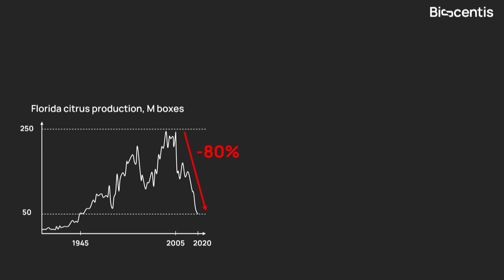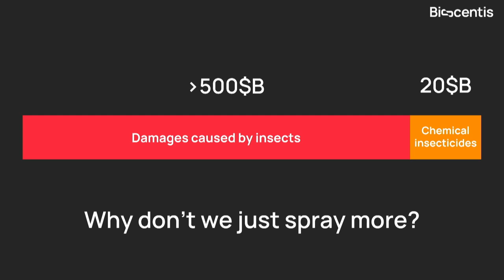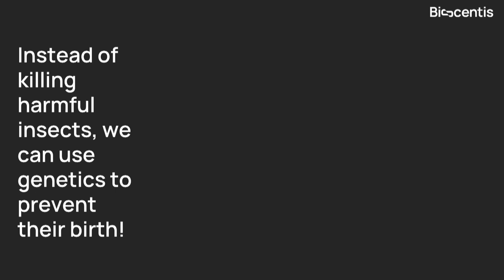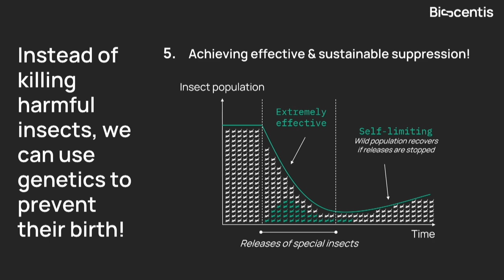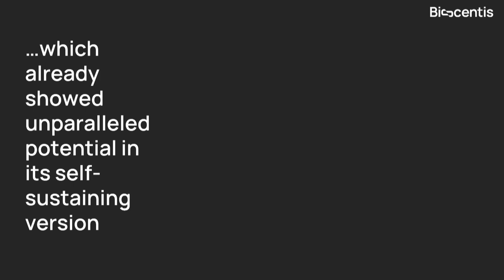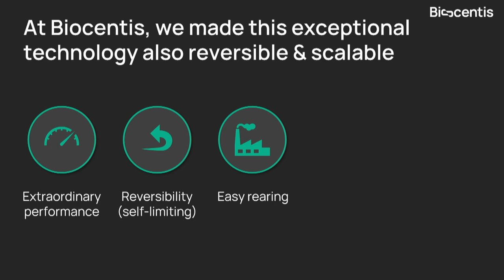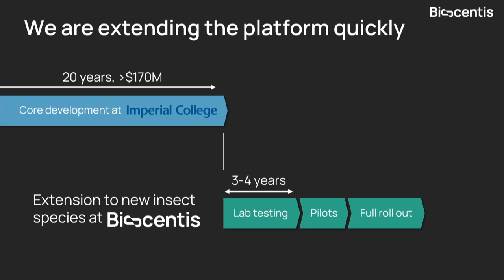Biotech Showcase: Biocentis (CEO & Co-Founder Giorgio Rocca) | Slush 2023